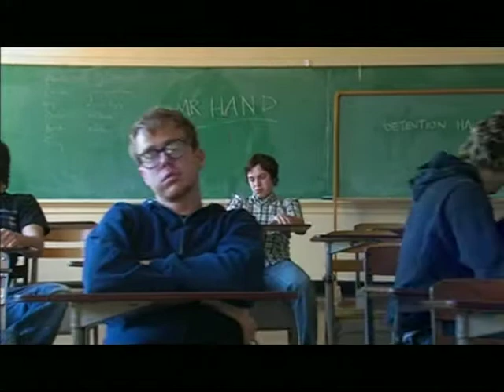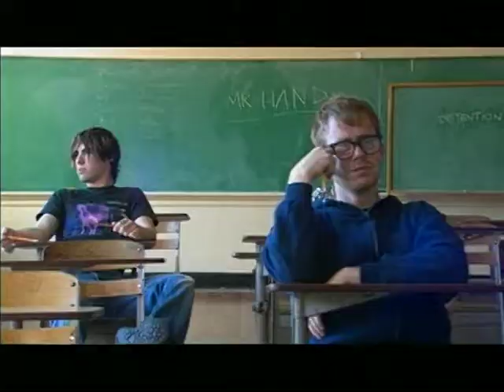Bleach - We Are Tomorrow